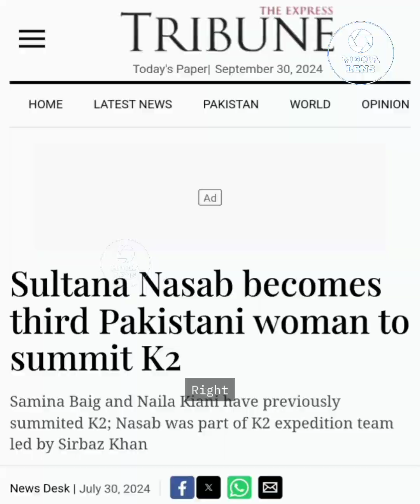Exclusive: K2 climber Sultana Nasab in Shimshal, Gojal Hunza | Shabbir Mir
Exclusive Interview: K2 Climber Sultana Nasab in Shimshal, Gojal Hunza | By Shabbir Mir

Traveling on a treacherous road to reach her remote village, I had the opportunity to interview Pakistan's Sultana Nasab, who this week became the third woman from her country to conquer the formidable K2 mountain. State media hailed her accomplishment as a "groundbreaking" moment for women in Pakistan.